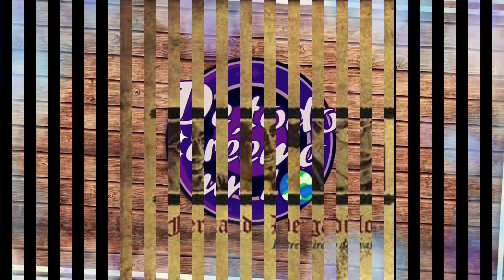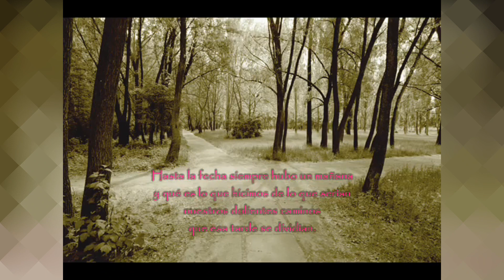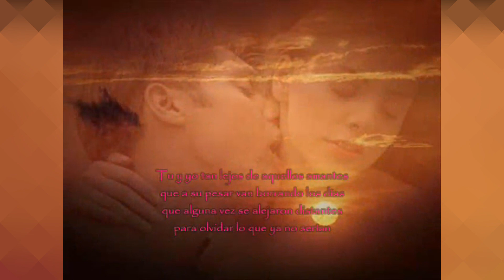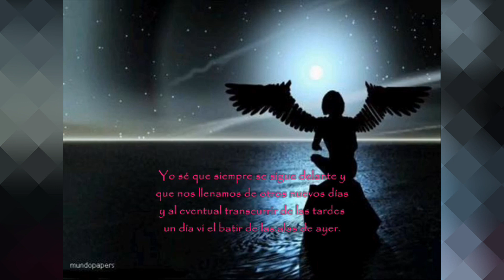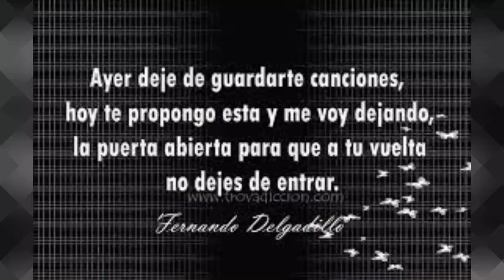A TU VUELTA FERNANDO DELGADILLO LETRA